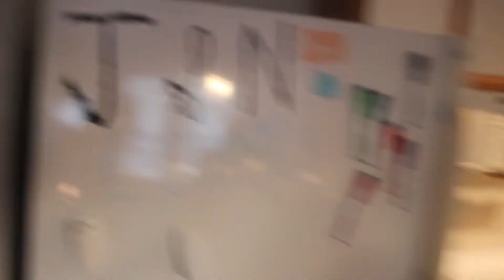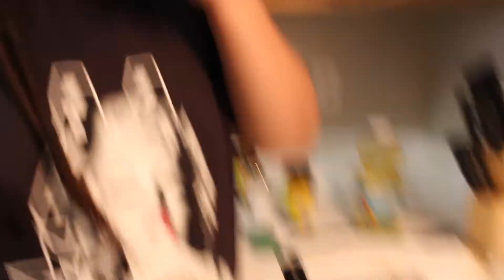UPDATE ON TACOS!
Hey whats up guys! we made tacos and show y'all Justines new apt!! we give y'all a short tour and eat some good tacos. if y'all like these kinds of videos, like, comment, and subscribe if you haven't already!